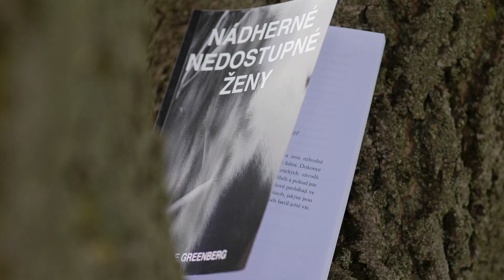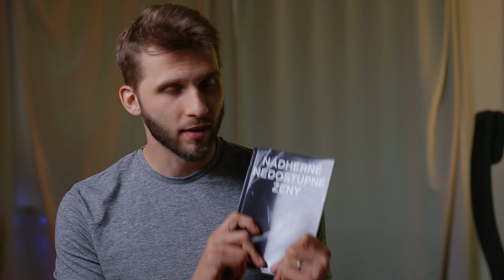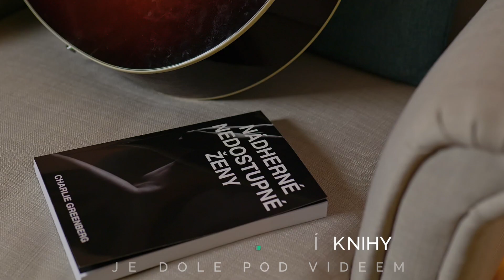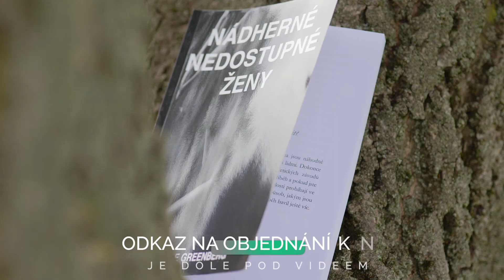VYDAL JSEM KNIHU ❤️ Nádherné Nedostupné Ženy můžete objednat hned teď 🍀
Knihy a audioknihy MUŽ 21 | SEX 21 | SÍLA 21 na NÁDHERNÉ NEDOSTUPNÉ ŽENY objednávejte jako papírovou knihu tady

Všechny mé knihy najdete tady: shop.charliegreenberg.cz